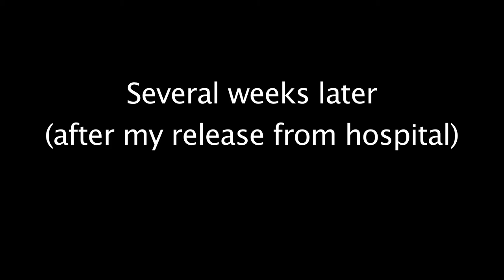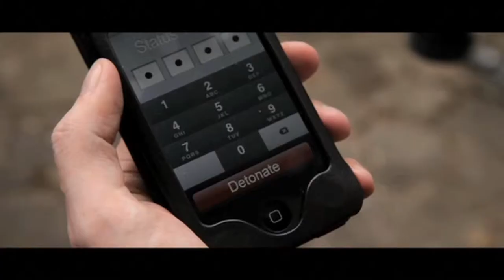Welcome to James Moran's Channel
Music: Drop and Roll - Silent Partner (and some GarageBand bits)